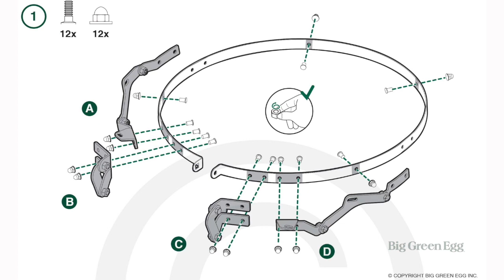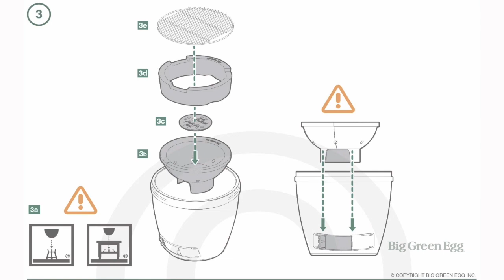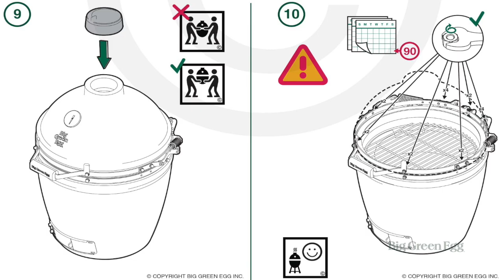Big Green Egg Medium Assembly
Congratulations on purchasing a Big Green Egg Medium!
This video shows you how to put it together.

These recipe video's show you how to make a selection of delicious dishes: